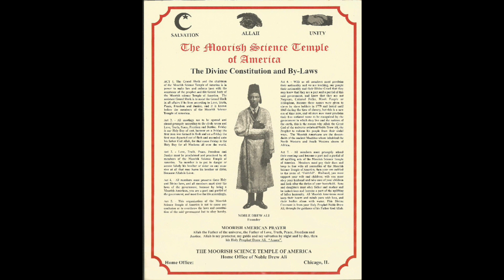Bro. Rafa'El Hakiym-Bey (Holy Day 10/30/2020)